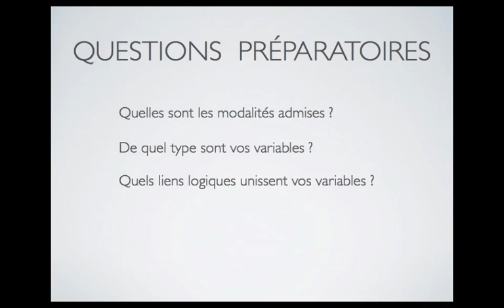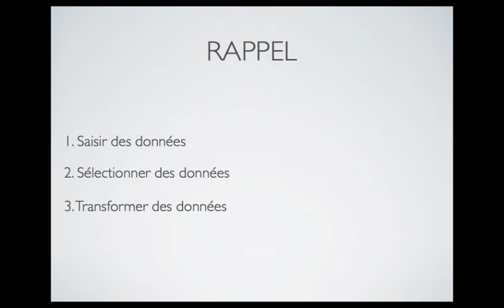6.Exercice récapitulatif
Apprendre à traiter les données sous SPSS